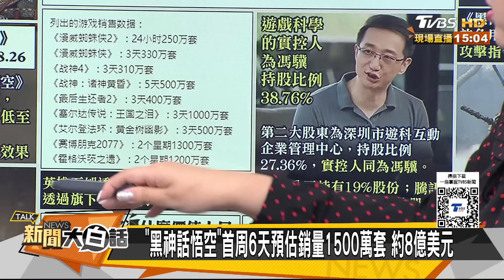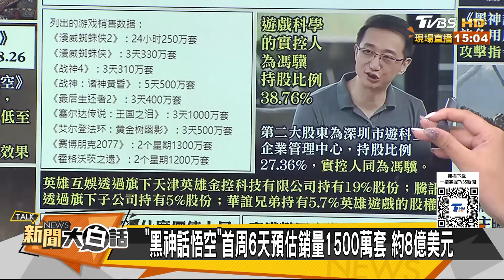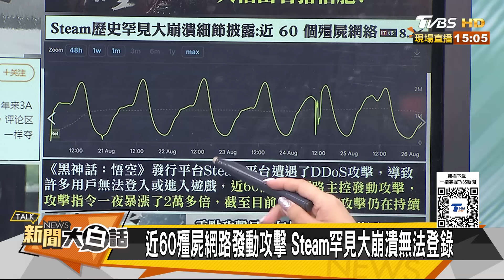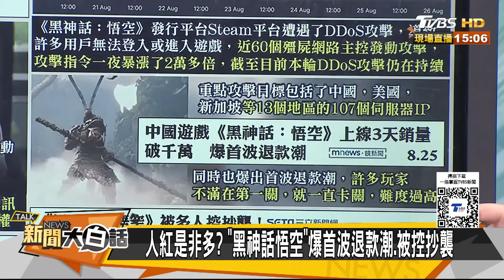黑神話悟空IP暴衝五百億了 美國遊戲廠痛挨老孫一棍了 新聞大白話 20240826